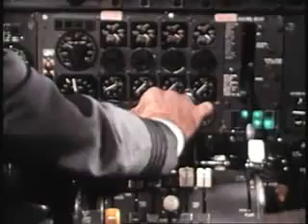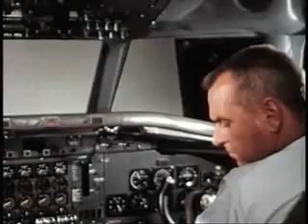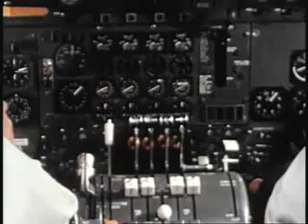United Jet Mainliner Flight 803 1959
United Jet Mainliner Flight 803 1959 for more